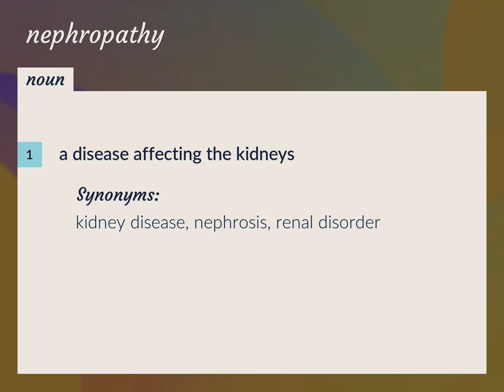Nephropathy | meaning of Nephropathy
What is NEPHROPATHY meaning?